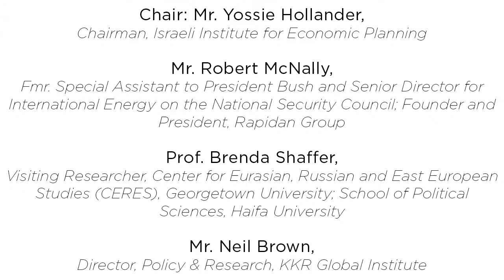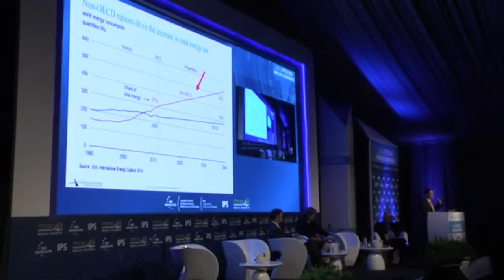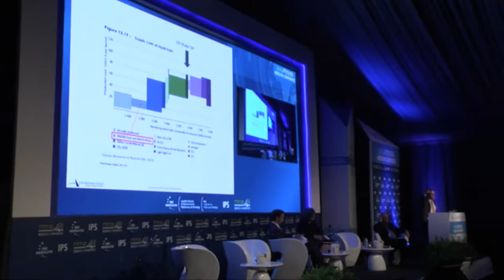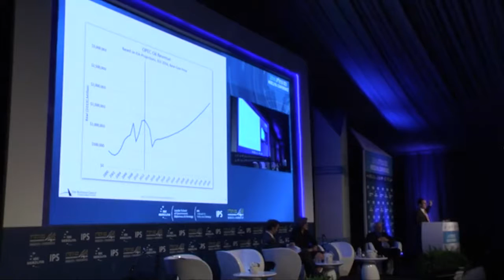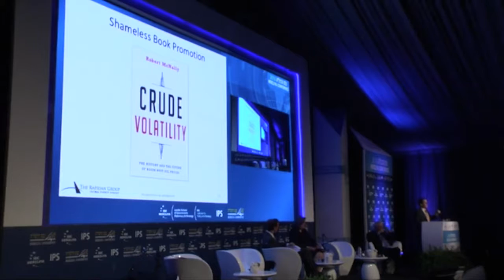Geopolitical Changes in the Middle East & World Energy Prices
Herzliya Conference 2016

Geopolitical Changes in the Middle East and World Energy Prices
A Herzliya Conference Panel Discussion with:

- Chair: Mr. Yossie Hollander, Chairman, Israeli Institute for Economic Planning
- Mr. Robert McNally, Former Special Assistant to President Bush and Senior Director for International Energy on the National Security Council; Founder and President, Rapidan Group
- Prof. Brenda Shaffer, Visiting Researcher, Center for Eurasian, Russian and East European Studies (CERES), Georgetown University; School of Political Sciences, Haifa University
- Mr. Neil Brown, Director, Policy & Research, KKR Global Institute